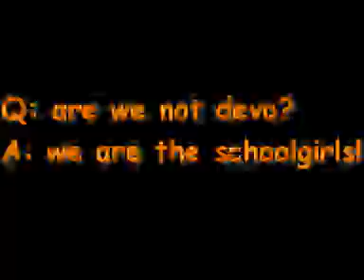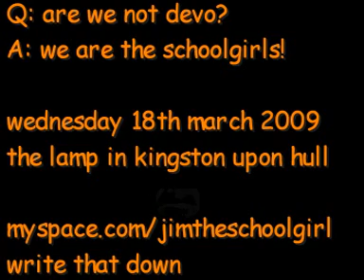The Schoolgirls play Devo - Turnaround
Coming soon (but now in the past)! The Schoolgirls play(ed) a set entirely comprising of songs by your favourite de-evolution band! Prize for best costume (was a t-shirt)!
Make sure to (have) be(en) at The Lamp in Hull on the evening of Wednesday March 18th. (if you trawl through the old blogs).